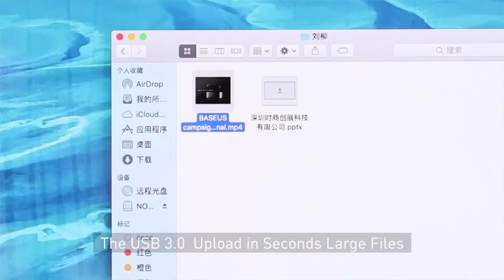USB C HUB Type C HUB to HDMI USB 30 PD Port 35mm Jack Mobile Phone USB C USB HUB Adapter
Baseus USB C HUB Type C HUB to HDMI USB 30 PD Port 35mm Jack Mobile Phone USB C USB HUB Adapter For MacBook Pro For iPad ProUSB Hubs